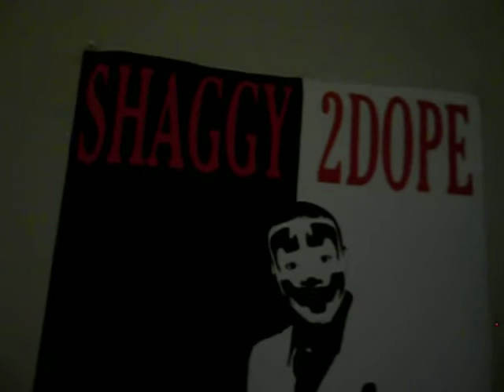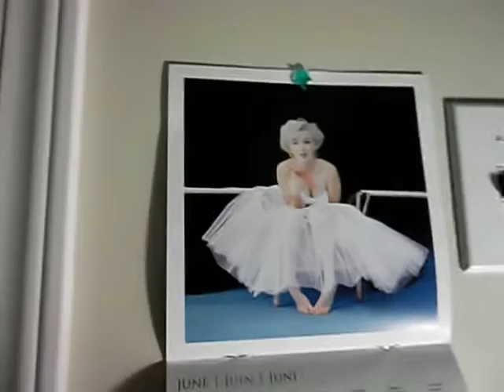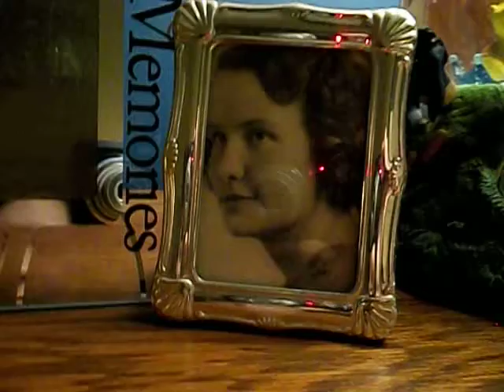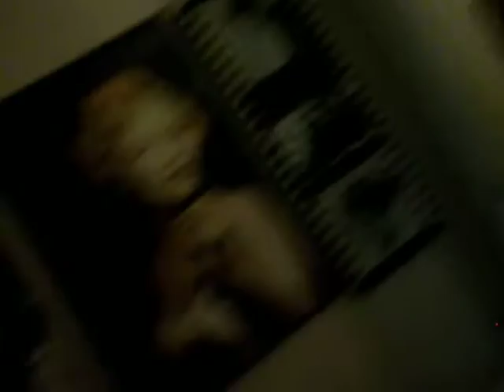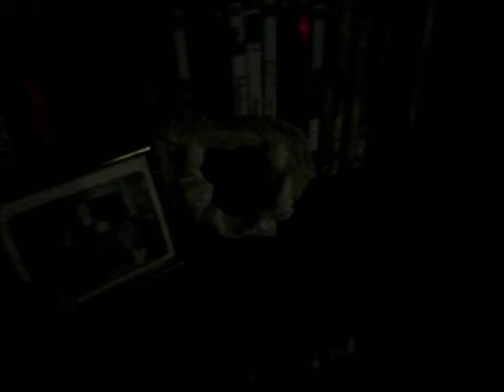My Posters, Movies & Random Talk!